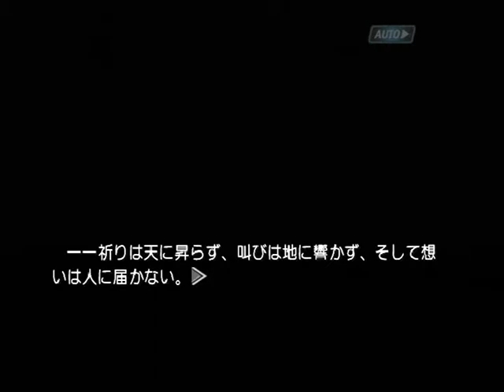【PS2】機神咆吼デモンベイン 初見プレイ Part２２ ～アーカムシティの住人はたくましい 【スタートオンゲームズ】【スタゲー】【JAPAGE】